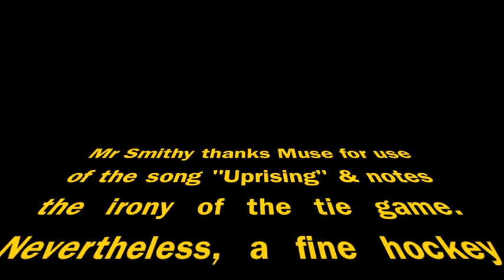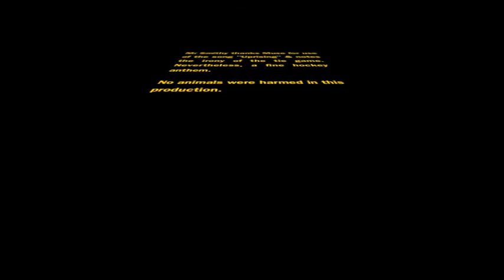Bridgestone Brawl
Nashville Flyers Hockey Action.